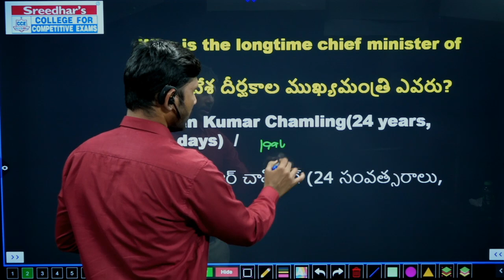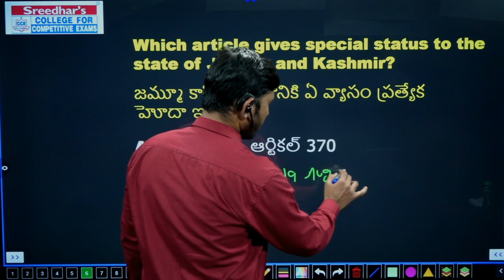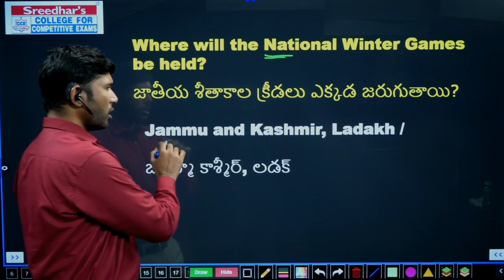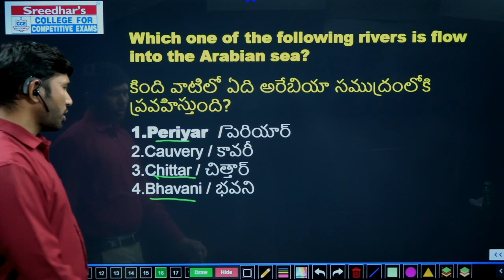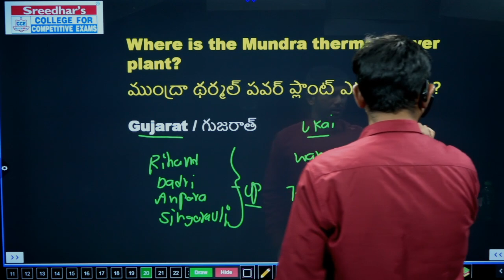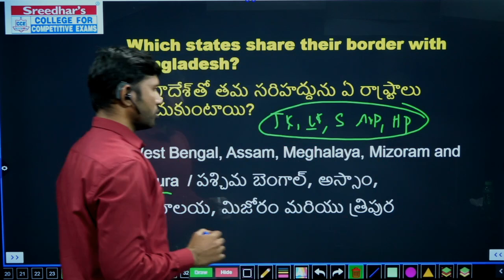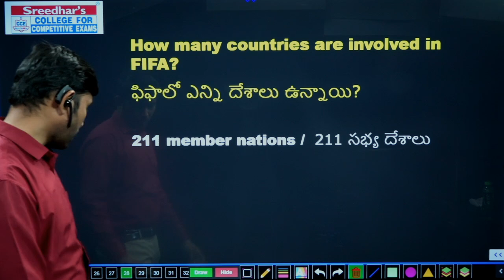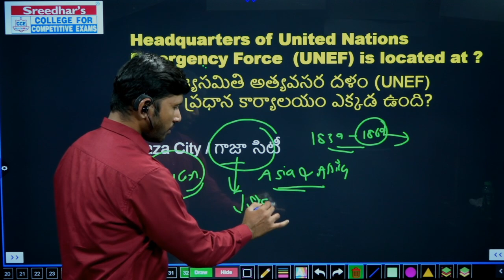RRB NTPC GS/GK QUESTIONS ASKED IN SHIFT-2, 15 FEBRUARY 2021 | RRB NTPC MEMORY BASED GS/GK QUESTIONS